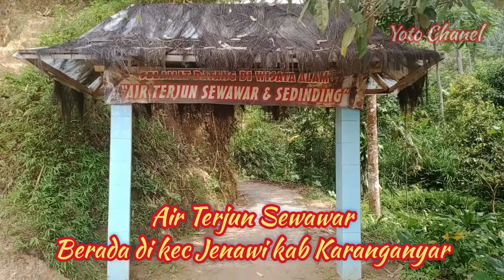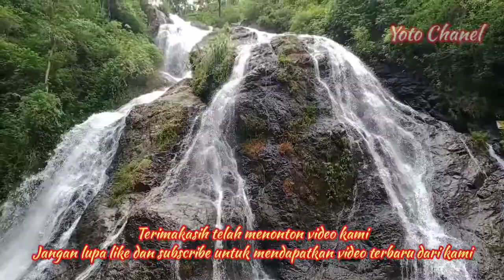Air Terjun Sewawar di Jenawi kabupaten Karanganyar Jawa Tengah.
Assalamualaikum 🙏.
Kali ini kita akan mereview keindahan Alam Air Terjun Sewawar di kec Jenawi kab Karanganyar Jawa Tengah..
Dimana wisata alam Air Terjun Sewawar ini masih alami..
Letak Air Terjun Sewawar berada di Desa Trengguli, Kecamatan Jenawi, Kabupaten Karanganyar, Jawa Tengah. Jarak tempuh dari pusat kota sekitar 33km atau bisa ditempuh dengan waktu satu jam. Teman Traveler bisa menempuh jalan menuju Kebun Teh Kemuning. Baru diarahkan ke Jenawi. Sebelum berangkat, pastikan kendaraan dalam keadaan kendaraan prima, karena jalanan yang dilalui berkelok dan sedikit sempit.
Tiket masuk wisata Air Terjun Sewawar ini masih sangat terjangkau..
cuma 5 ribu rupiah..
untuk parkir sepeda motor cukup 2 ribu rupiah
Gimana keindahannya silahkan tonton sampai selesai video ini
terimakasih 🙏.